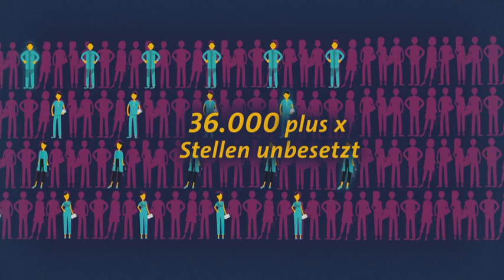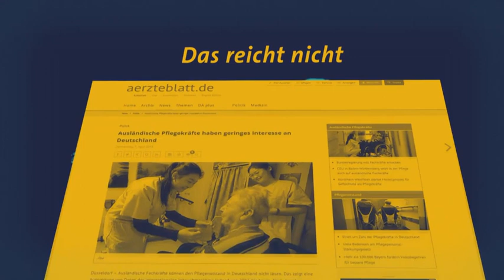Pflegenotstand: Wie weiter?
Pflegenotstand ist ein politisches oder berufspolitisches Schlagwort in Deutschland, Österreich und in der Schweiz. Es bezeichnet einen akuten Personalmangel, vor allem in den Pflegeinstitutionen. Es wurde in den 1960er- und 1970er-Jahren in der Bundesrepublik Deutschland erstmals verwendet, als durch die Ausweitung der Krankenhäuser dort zur Abwendung von massivem Personalmangel vielfach ausländisches Pflegepersonal eingesetzt wurde.

Der in den Jahren nach 2000 herrschende Personalmangel beruht zum großen Teil auf dem Finanzierungssystem der Heime und Sozialstationen. In Deutschland hängt dieses mit der Pflegeversicherung eng zusammen. Auch vorhandenes Personal kann nicht eingestellt werden.

Der Begriff Pflegenotstand kritisiert auch die als unzureichend angesehenen gesundheitspolitischen Reaktionen auf diese Situation. Als Haupttreiber des Pflegenotstands werden genannt der demographische Wandel, schlechte Arbeitsbedingungen im Pflegebereich, unterdurchschnittliche Gehälter, der Einfluss von Zeitarbeitsfirmen, der Trend zur stationären Pflege und auch die Tatsache, dass mehr und mehr Angehörige ihre Pflegetätigkeit einstellen.

Sowohl die Pflegeversicherung in Deutschland als auch das Pflegegeld in Österreich decken nicht die Kosten einer permanenten häuslichen Pflege. Aus diesem Grund entstand ein neuer Typ von Arbeitsmigrantin: die Care-Migrantin aus dem Ausland, die oft in einem illegalen Arbeitsverhältnis beschäftigt wird. In Deutschland arbeiten vor allem Polinnen, in Österreich Slowakinnen unter nicht geregelten Arbeitsbedingungen und für einen Niedriglohn in der häuslichen Pflege.

DACH Medien archiviert und publiziert,  parallel zu den Mediatheken der Rundfunkanstalten, alle relevanten Inhalte der Öffentlich-rechtliche Medien der DACH-Region. (Deutschland, Österreich und Schweiz - D für Deutschland, A für Austria / Österreich und CH für Confoederatio Helevtica / Schweiz)

Wenn Sie Teil unserer Community werden möchten, klicken Sie einfach auf Link unten. Wir freuen uns darauf, Sie in unserer Community begrüßen zu dürfen! 😊👏🚀